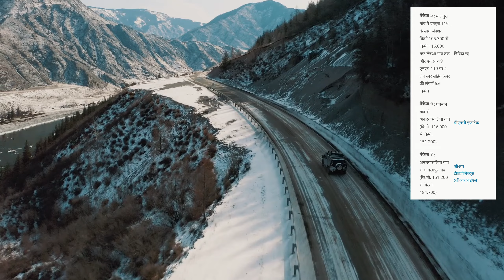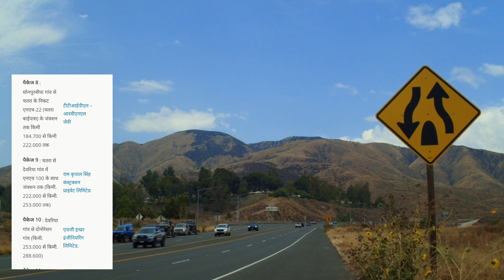Six Line Update || Banaras to Kolkata Expressway || ठेकेदार और निविदाएं की जानकारी...! NH319B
Hello Guy's 🙏 Welcome to our Youtube🔺 Channel !
                  @ Full Masti with 2KR @

2KR Meaning = Karmbeer Kumar Ravi

हेलो..!🖐️दोस्तों स्वागत है मेरे इस चैनल में आशा करते हैं आप लोग स्वस्थ और मस्त होंगे और अपने अपने कामों में व्यस्त होंगे...!🙏🙏
Hii Guy's Ham ek chhote se Village se Aate hai,
Ham apne se Video shoot karte hai alag alag jagh ka like:- six line latest updates, four line construction 🚧, tourists place at Jharkhand, dehati life style, social media updates, funny 🤣 video, kids masti, etc.

Important:-
अभी छः लाइन का जो सड़क (banaras to kolkata expressway) बन रहा है उसका सारी जानकारी मेरे इस यूट्यूब चैनल में मिलेंगे।
Aap logo se Request 🙏🙏 hai ki hmara support 💪kare

🦚"JOHAR JHARKHAND"🦜JAI JHARKHAND 🙏

kolkata to howrah
vanaras to kolkata
vanaras to kolkata construction
new updates six line
varanasi ranchi kolkata expressway
varanasi kolkata new expressway
vanaras to kolkata
vanaras to kolkata
varanasi to kolkata expressway
kolkata varanasi expressway
latest news about six line
latest news
latest india news
six line new updates
latest news
new updates six line construction
latest odia news
latest bihar news latest news
six line vanaras to kolkata new updates
new six line construction
six line banaras to kolkata
jamin ka notice aa gua
ten lines on myself
legal notice ka kya karen
gairmajrua jamin ka surve
notice eshtehar kisi bhi jameen ke kaise nikaalen ?
jamin ka circle rate jharkhand
jamin ka circle rate uttrakhand
up ke jamin ka circle rate
bijli ka khamba apne jamin se kaise hatwaye
sarkari jamin ka up me vivad
bihar ke jamin ka circle rate
jamin ke sarkari value dekhne ka tarika
court notice aane par kya kare
bihar me garima ka jamin ka vivad
four line road pariyojana detail
four line road information
road construction
six lanning of kolar road
why are road lines white?
road site engineer
road width
single lane road width
driving on jaipur outer ring road
varanasi kolkata expressway
varanasi kolkata expressway route
full details about six line
kolkata varanasi expressway
varanasi kolkata expressway map
NH219B
varanasi kolkata greenfield expressway
tenders and contracts
construction tenders
tenders and contracts in civil engineering,tenders
types of tenders and contracts
tenders and quotations
tender
contractor
tender documents
government tenders
construction contracts and tenders.
what is tender and contract
types of tenders
contractor tips
open tender
tender and contract documents
how to win tenders
tender and bids
tender and contract in civil engineering
construction tender
what is tender